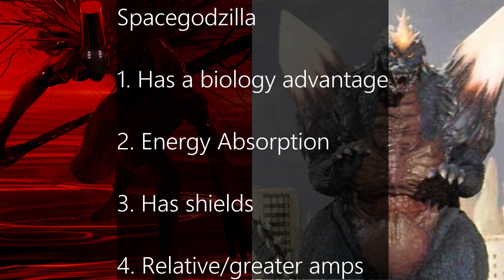Rhulk vs Spacegodzilla Equal Stats | Who Wins?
The pettiest Disciple of them all vs the pettiest Godzilla of them all. Who wins?

Track: Alesti ft. Andy Cizek - Fooled By A Dream